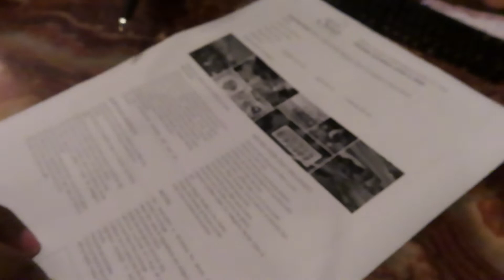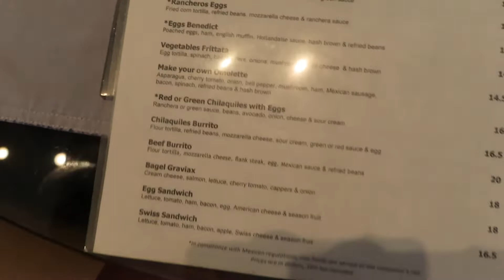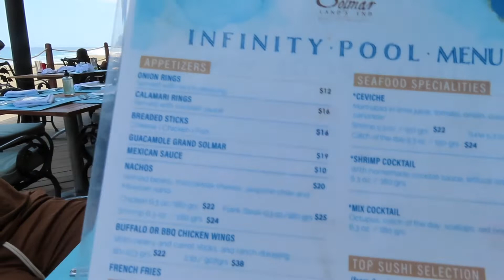Cabo San Lucas Vlog | Relaxing Birthday Vacation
About Me 🥰
Name- Whitney
Age- 29
MARRIED 💍
Location- TEXAS
Camera- Canon PowerShot Sx740HS
Editor- IMovie